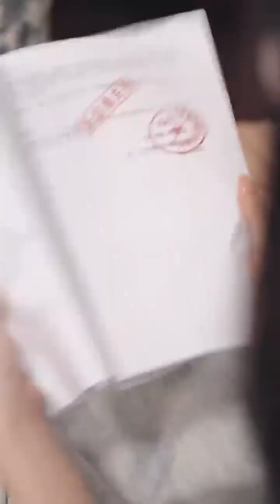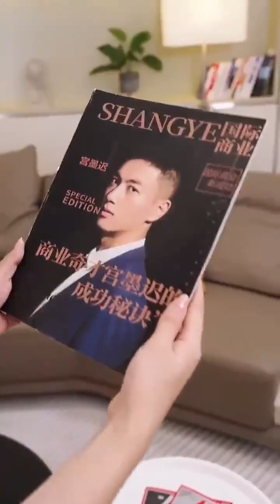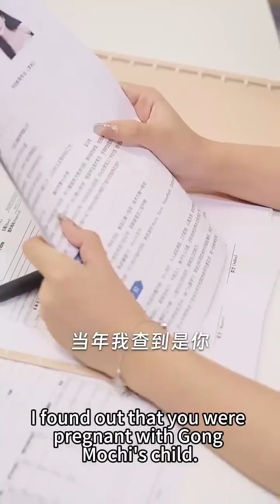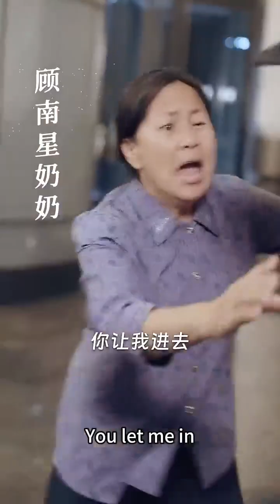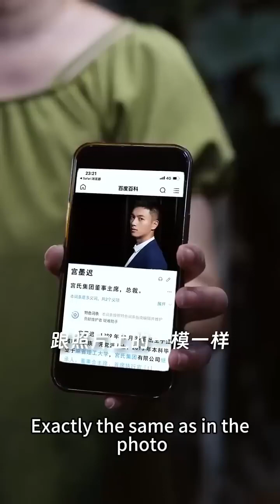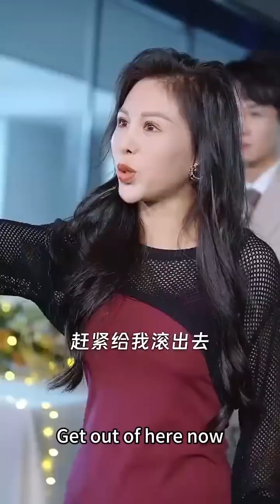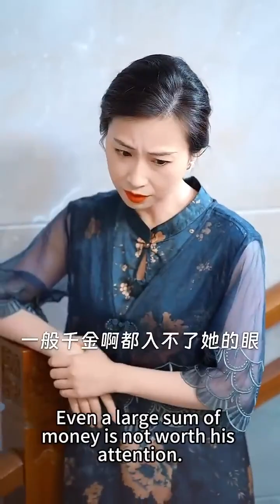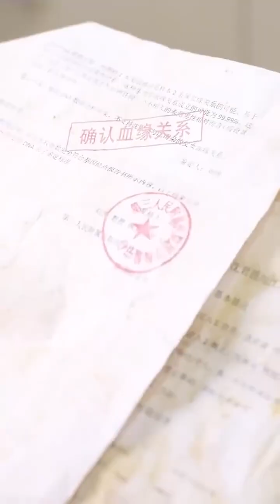Cinderella was mistakenly injected with a stranger sperm, unaware that her child father is a CEO